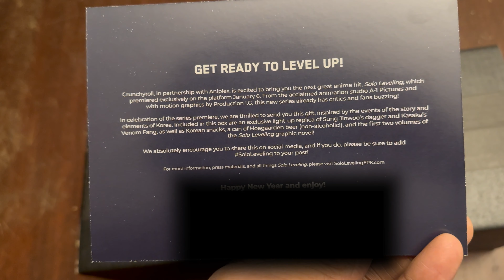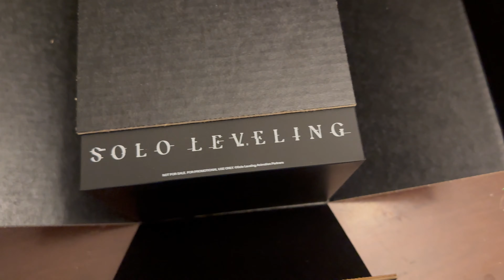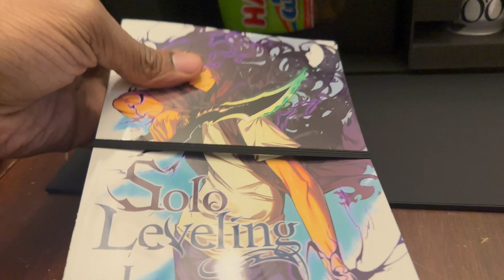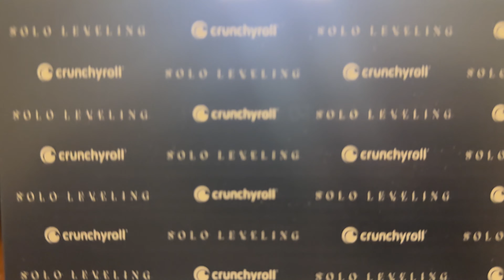SOLO LEVELING - Secret Gift from CRUNCHYROLL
SOLO LEVELING (Anime) - Secret Gift from CRUNCHYROLL

Known as the Weakest Hunter of All Mankind, E-rank hunter Jinwoo Sung’s contribution to raids amounts to trying not to get killed. Unfortunately, between his mother’s hospital bills, his sister’s tuition, and his own lack of job prospects, he has no choice but to continue to put his life on the line.

So when an opportunity arises for a bigger payout, he takes it…only to come face-to-face with a being whose power outranks anything he’s ever seen! With the party leader missing an arm and the only healer a quivering mess, can Jinwoo some­how find them a way out?

Genre: Anime
Language: Japanese

First episode date: January 7, 2024 (Japan)